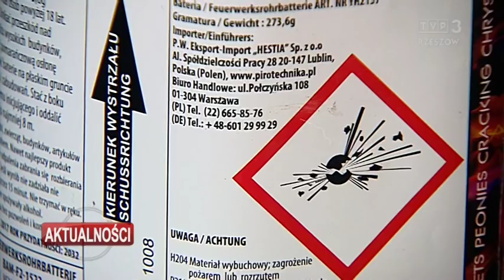Sezon na fajerwerki, czyli czas na sztuczne ognie, petardy i race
Okres świąteczno-noworoczny to jedyny taki czas w roku gdy w hurtowniach sztucznych ogni, petard i rac obroty wzrastają w tempie geometrycznym. Ale to niestety oznacza też, że już teraz są pierwsze związane z wybuchowymi atrakcjami interwencje policji ale też wyjazdy karetek pogotowia. Bo takie zabawy mogą się okazać bardzo niebezpieczne.